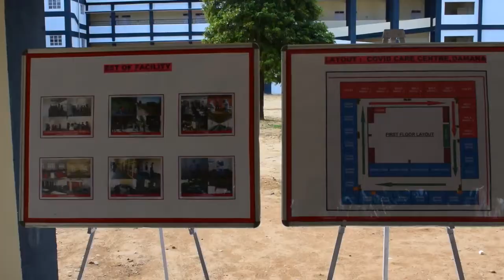Financial Commissioner Health, Atal Dulloo visits COVID Care Centre Domana.